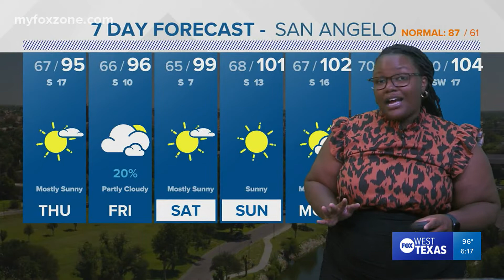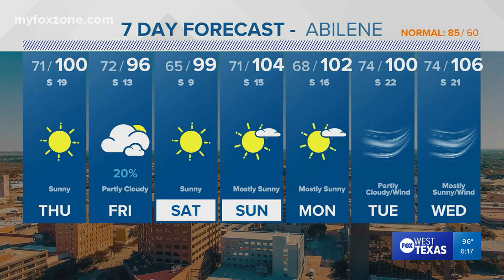Wednesday evening forecast May 11, 2022